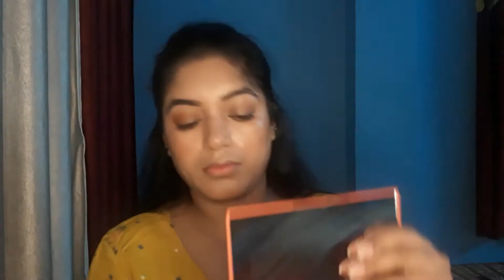🎊💖 GLOWING MAKEUP TUTORIAL 💖🎊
carm -mamaeArthur and oriflame radiance booster . pearl illuminate MAKEUP base. oriflame pore minimising primer . PAC foundation 1.6 .conceal-L.A girl orange and pure beige and MAYBELLINE .power - FIT loose power. MAYBELLINE highlighter. blusher bked peach by REVOLUTION. EYE- Revolution X Rachel lang. LIPSTICK Revolution matte mat - 138. mascara by oriflame. eye brow panic by oriflame.